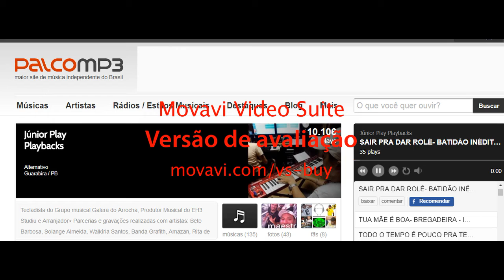doidão- trio da huanna- playback